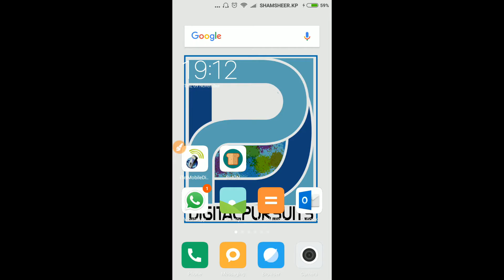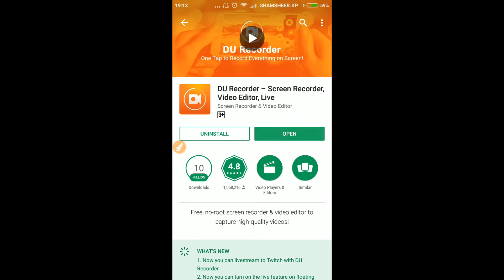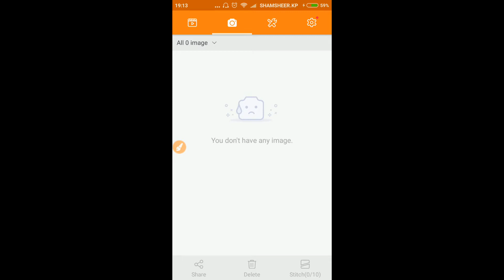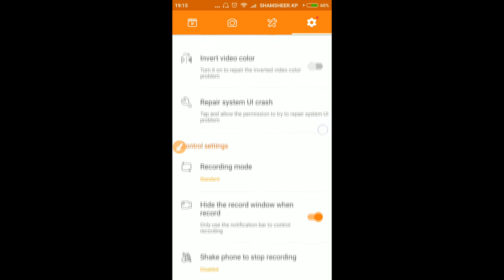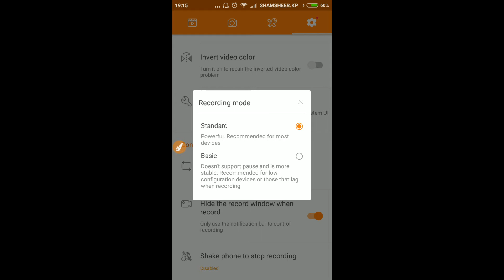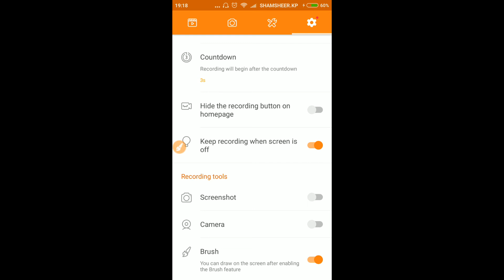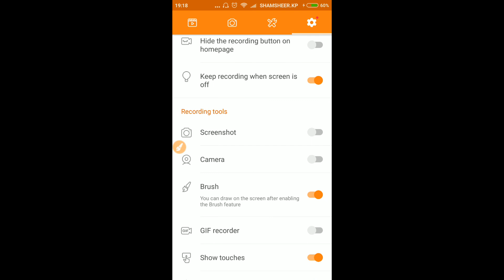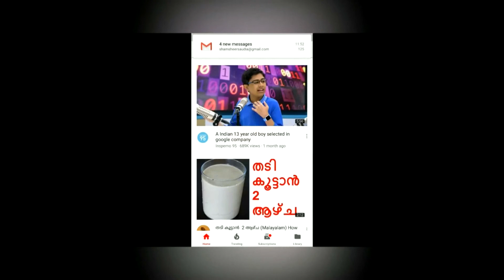Best screen recorder for Android Phones, Video Editing, Video streaming-DU Recorder